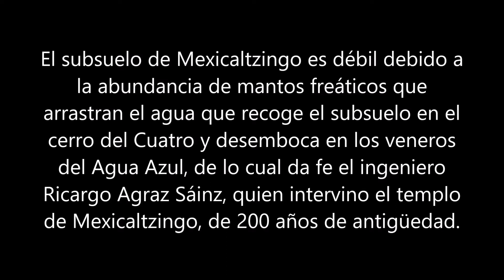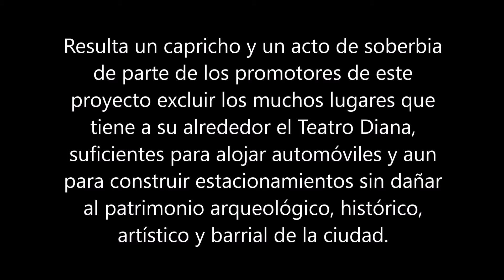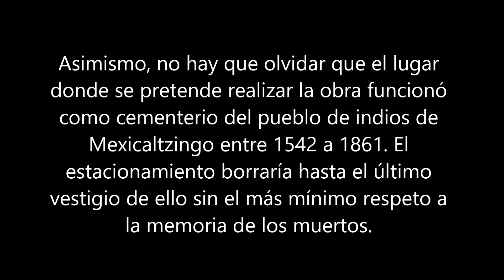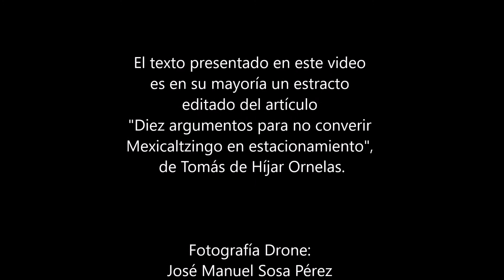Mexicaltzingo - drone - En defensa del jardín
Video realizado a petición de los vecinos del Barrio de Mexicaltzingo, quienes se oponen a la construcción de un estacionamiento subterráneo que pretende realizar la Universidad de Guadalajara, ya que esto supondría, entre otros males, la destrucción de la única área verde que tiene el barrio, y que representa uno de los pocos espacios de convivencia con los que cuenta la comunidad.